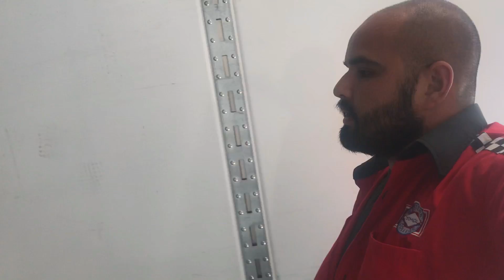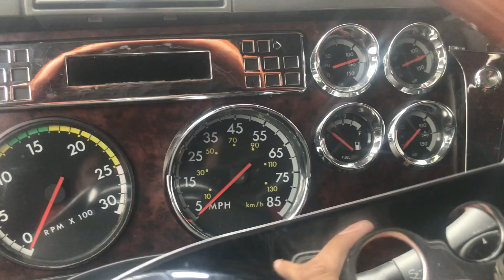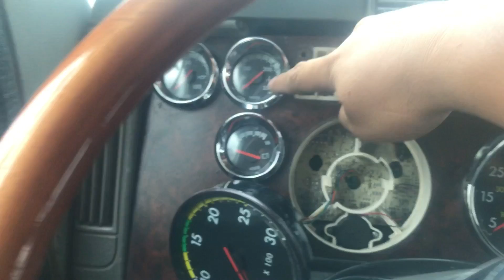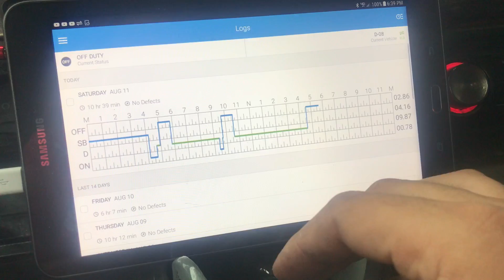Por poco arde el tablero